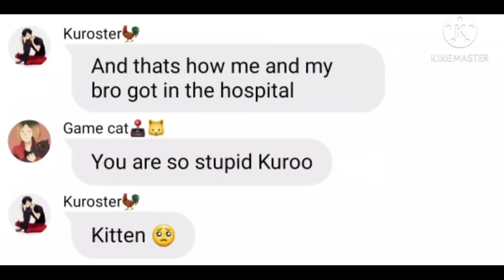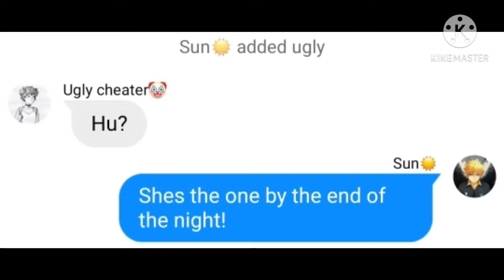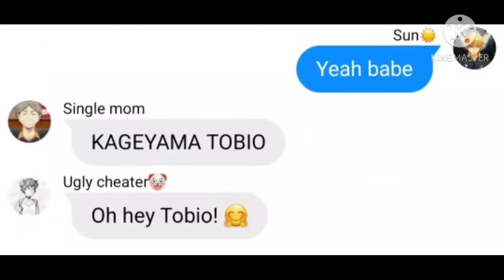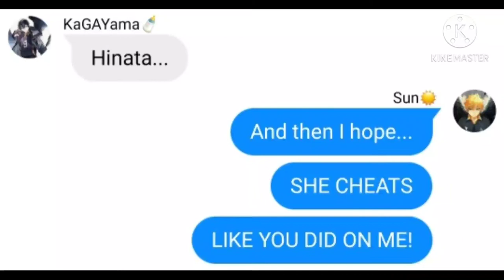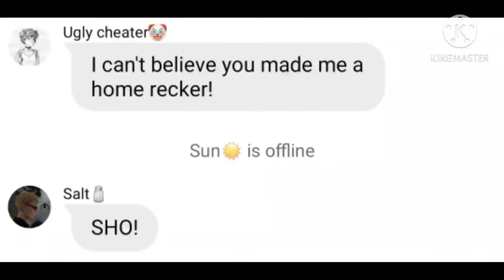Who cheated!? Haikyuu lyric "prank" description